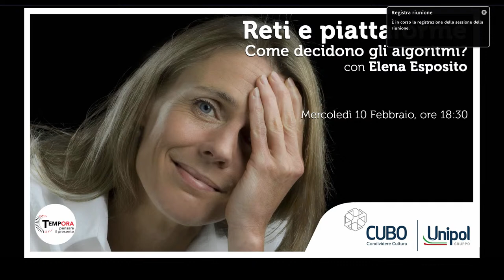Elena Esposito - Come decidono gli algoritmi?